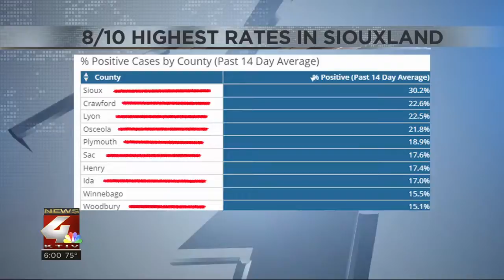Area colleges to offer a mix of virtual and in-person events for homecoming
Homecoming is usually a time to gather and celebrate school pride. This year, area colleges will have to celebrate in a different way.